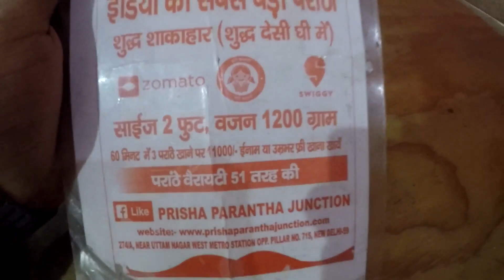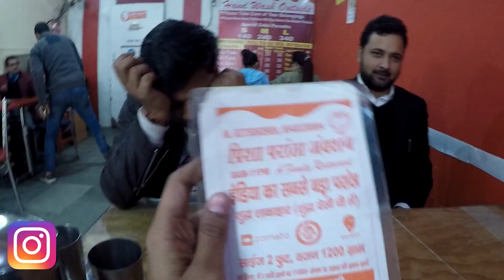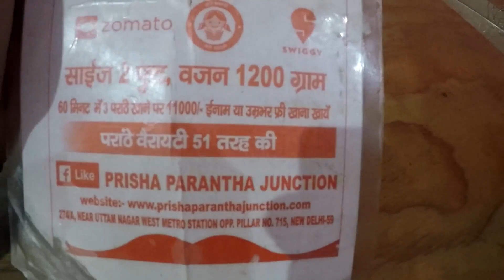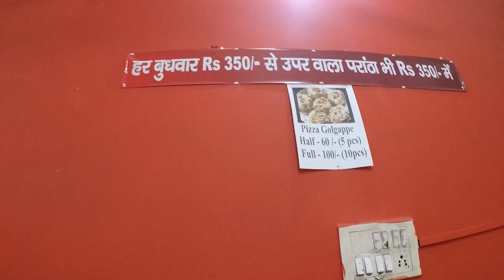India's Biggest Parantha !!😱 | 1.2 Kg aur 2 Ft. ka Parantha | Indian Street Food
Wanna give it a try ?❤️👇

PRISHA PARANTHA JUNCTION,
274/A, near uttam nagar west metro station pillar no. 715, Block G, Ram Nagar, Block A, Kiran Garden, Uttam Nagar, New Delhi, Delhi 110059
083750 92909